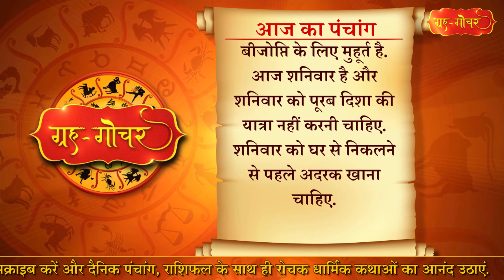Aaj Ka Panchang 27 January 2024 पंचांग l आज का पंचांग 27 जनवरी 2024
काशी, भारत
दिनांक-27 जनवरी
2024
दिन-शनिवार
माघ मास, कृष्णपक्ष
द्वितीया
( रात 1 बजकर 48 मिनट)
तदुपरि तृतीया
 नक्षत्र- श्लेषा
( दिन 11 बजकर 54 मिनट)
तदुपरि मघा
आज शस्त्रघटन और बीजोप्ति के लिए मुहूर्त है.
आज शनिवार है और शनिवार को पूरब दिशा की यात्रा नहीं करनी चाहिए. शनिवार को घर से निकलने से पहले अदरक खाना चाहिए.

Aaj Ka Panchang 27 January 2024 , 27 जनवरी